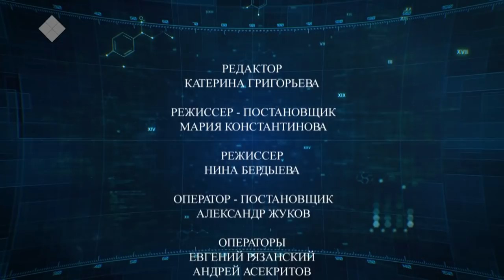Lectorium Саха: Влияние личных и коллективных убеждений на социально-экономическое развитие региона